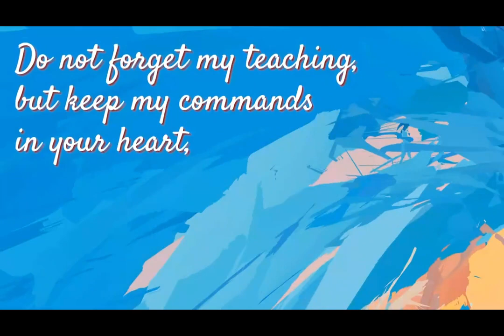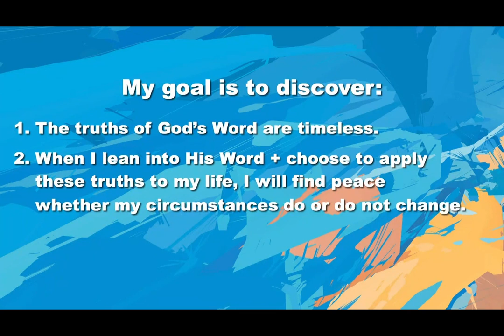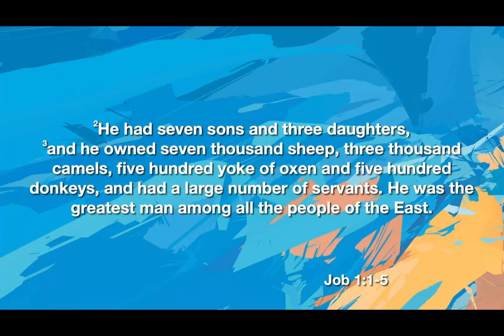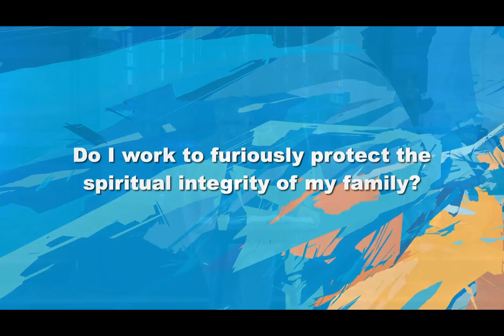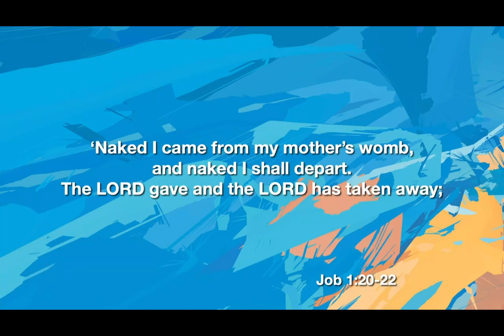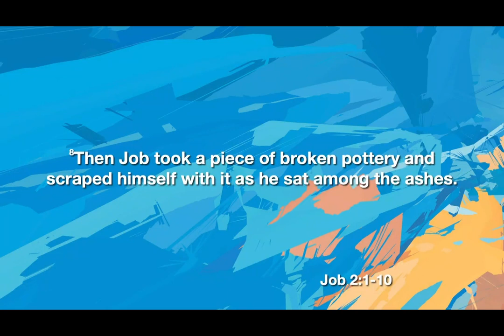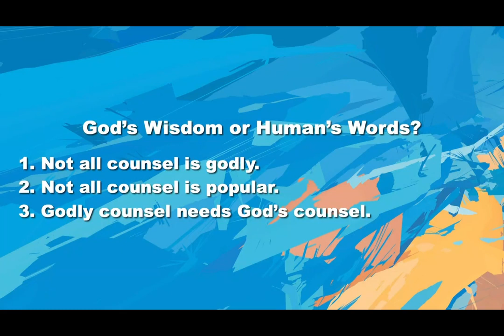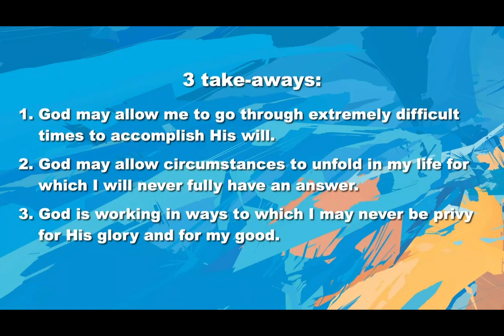Job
Can you imagine losing your wealth, employees, and children all in the same day? And to pour salt on an open wound, your closest friends then show up and blame you for all of your losses.  This is exactly what happened to a man named Job in the Old Testament. His response is quite alarming and unexpected. In episode two of the series, A Summer of Wisdom, author and Pastor Jeffrey Dean Smith tackles the perplexing book of Job.

Series: A Summer of Wisdom, Part 2